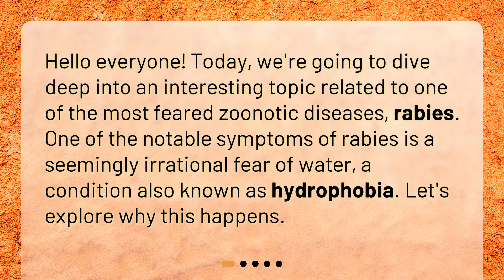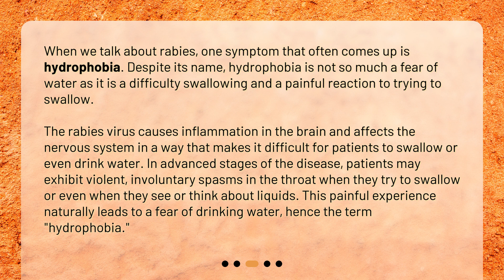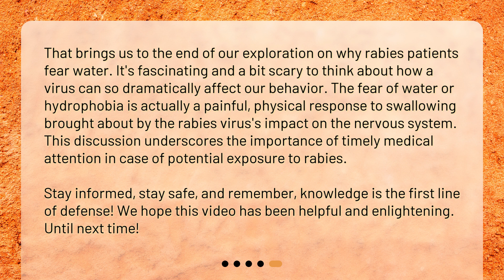Why do rabies patients fear water?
Demystifying Hydrophobia: The Rabies-Water Connection • Discover the mysterious connection between rabies and water in this captivating video. Explore the symptoms of rabies and understand why patients develop hydrophobia, a fear of swallowing liquids. Learn why hydrophobia is not a definitive sign of rabies but should be taken seriously. Dive into the world of zoonotic diseases and unravel the truth behind this intriguing phenomenon!

00:00 • Why do rabies patients fear water?
00:24 • What is Rabies?
00:47 • Why do Rabies Patients Develop Hydrophobia?
01:31 • Is Hydrophobia a Sure Sign of Rabies?